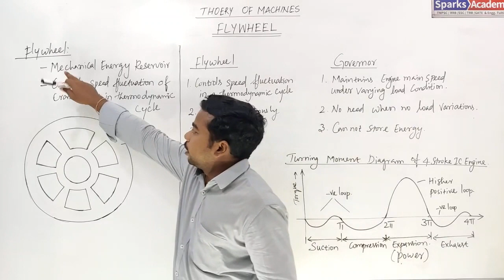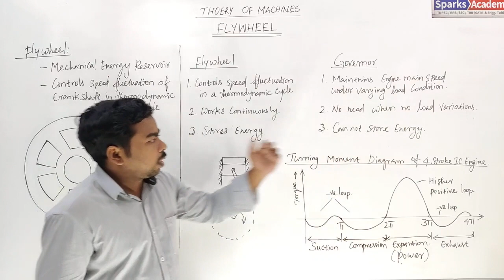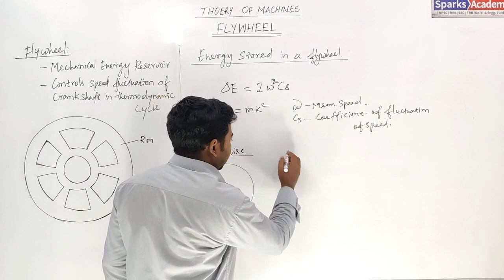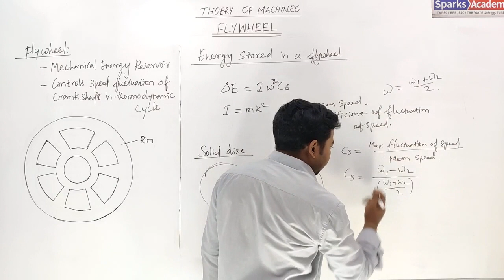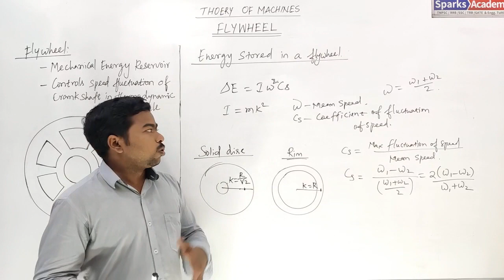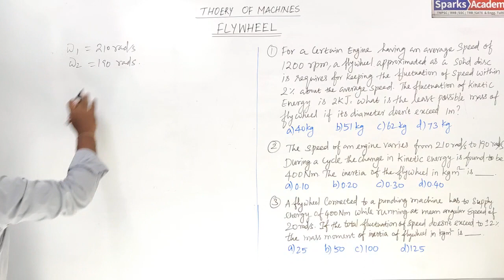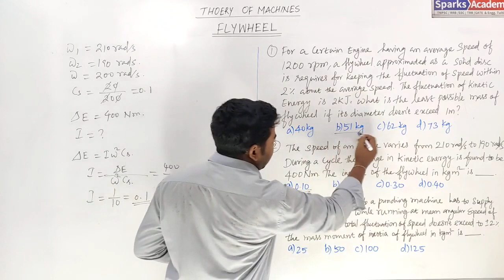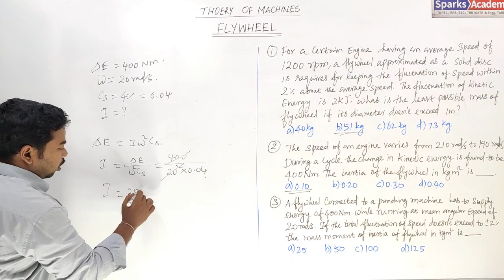Flywheel - Concept and Problems | Theory of Machines | SSC JE Mechanical | Sparks Academy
Dear Student ,
😊😊😊Are you preparing SSC JE Competitive Exam 2020 ???

💥Sparks Academy provides 💥
📖  Online Courses* exclusively for SSC JE - Mech/Civil
🎯 Features of Online Course...
⏺️ Course validity : Untill Examination,
🎥80 % Recorded Videos 20% Live Session
🖥️unlimited Streaming...
📅 Live Discussion Class for Every Tech Sat or Sun
🎬 Live session for Non Tech Reasoning going on..
🕰️Time : 6-30pm to 8pm
📹  Course Duration : Total 150 hours.. 250+Videos Available..
💻Provide Online Test Serias
🎯 Experienced Faculties &Target Oriented Coaching..
📖 Covered General Awareness all Topic & Schedule given our web site.